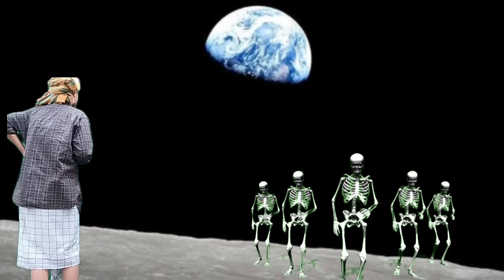Tebrong Jajong chi Reanga ||| Tuntunu episode -89